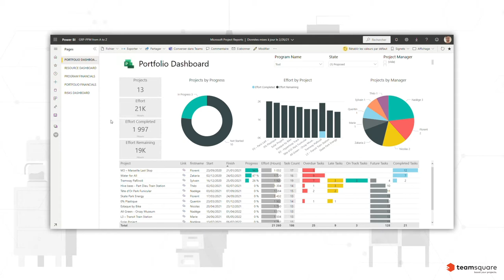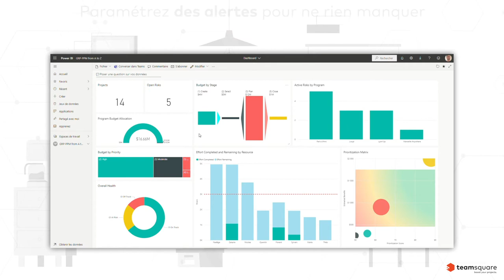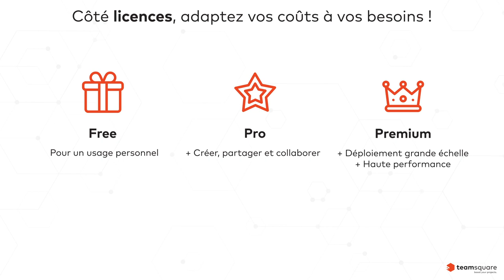Le reporting avec Microsoft Power BI • Teamsquare